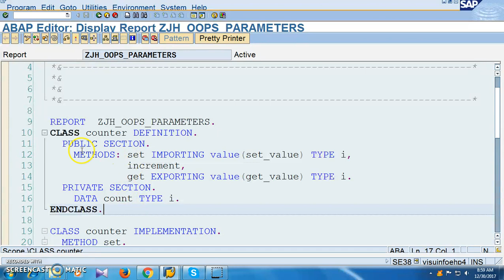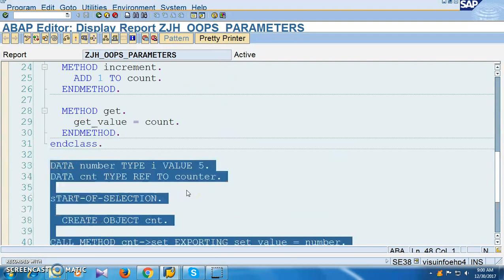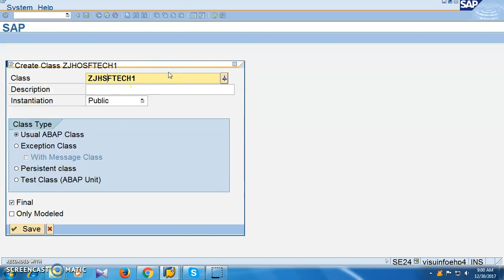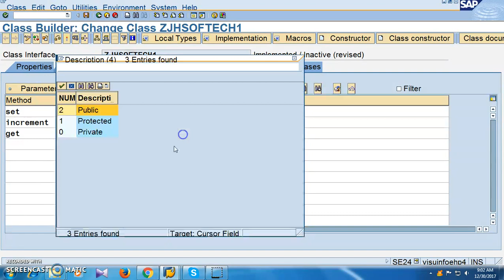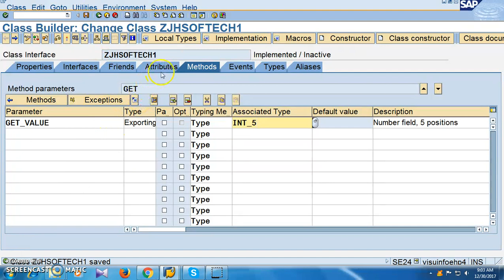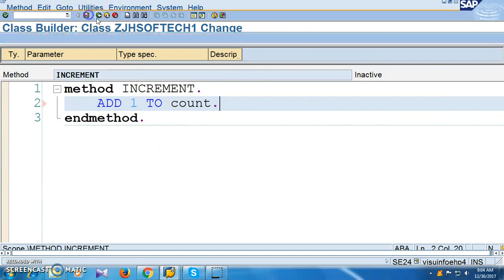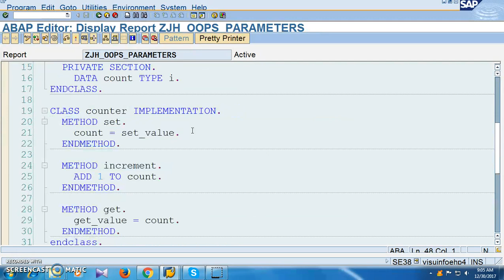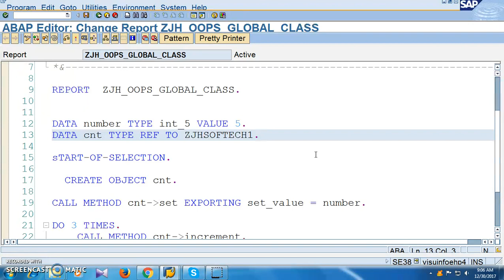SAP OOPS ABAP Create Global Class in 10 min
Learn to create your own Global Class in 10 min .

JH SOFTECH,  No1 SAP Project Training